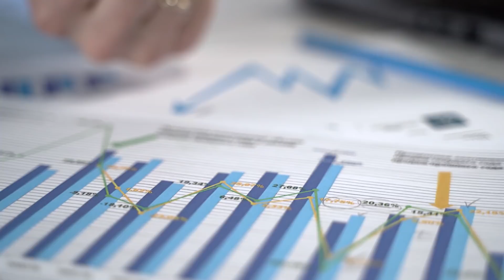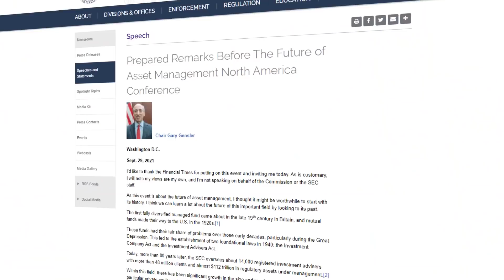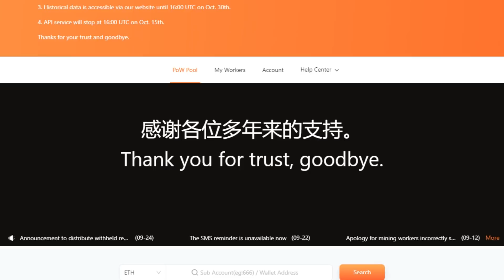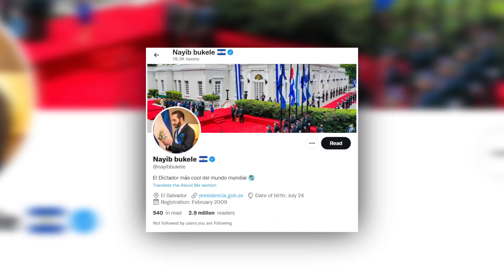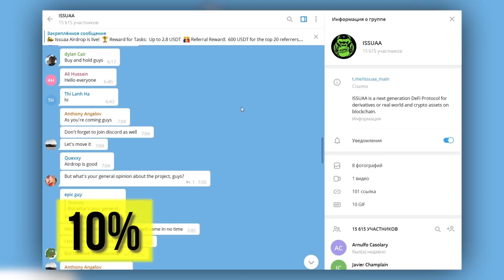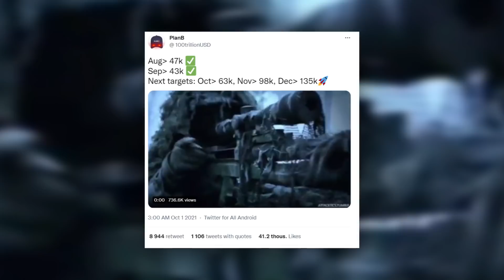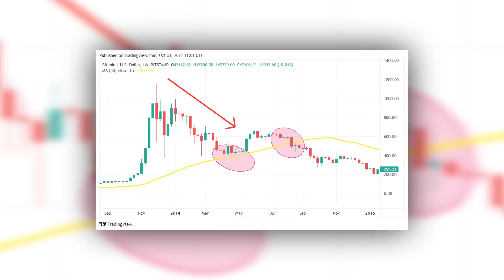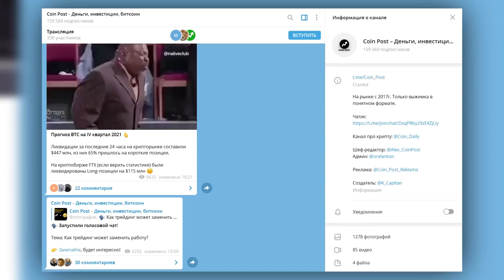ФРС ПОДДЕРЖАЛА БИТКОИН! КРИПТОВАЛЮТЫ РАЗВОРОТ В ОКТЯБРЕ?! КЛЮЧЕВЫЕ УРОВНИ ЦЕНЫ BTC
Глава ФРС Джером Пауэлл заявил, что биткоин и криптовалюты не подлежат блокировке, и что лишь некоторые из них хороших новостей, что запустили памп BTC. Ведь после намеков главы SEС Гэри Генслера этой осенью или зимой может быть одобрен первый ETF на биткоин в США. А тем временем в Сальвадоре уже добыли первую криптовалюту при помощи энергии настоящего вулкана.

Во второй части видео разберем, какой прогноз по биткоину на октябрь и в целом на IV квартал 2021 года, что повлияет на рынок криптовалют. Внимание на ключевые уровни цены, по которым можно будет понять основное направление рынка.